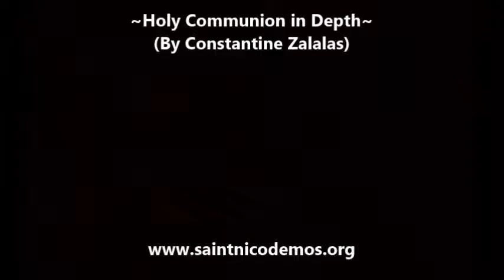Holy Communion in Depth